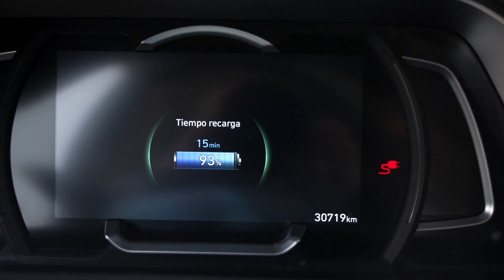¡Desarrollamos uno de los mayores hubs de recarga en un resort de Europa!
Trabajamos junto a PortAventura World para instalar 150 puntos de recarga en todo el resort, cuyo servicio será gratuito para clientes y trabajadores del mismo.

Este proyecto nos permite avanzar hacia la transición energética a través de una movilidad eléctrica que permita reducir las emisiones, alineándonos así con los compromisos medioambientales de PortAventura World.